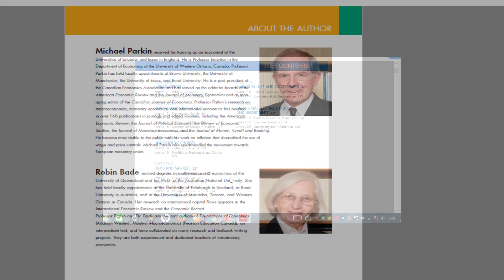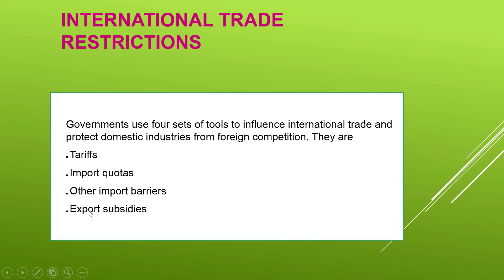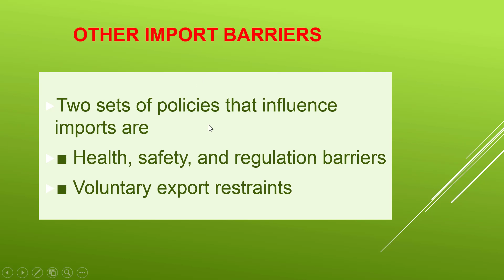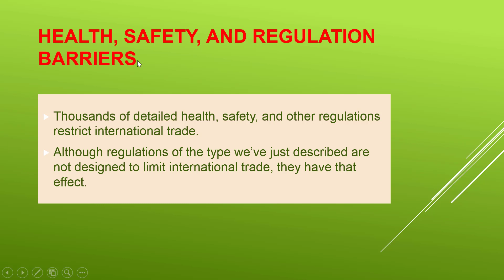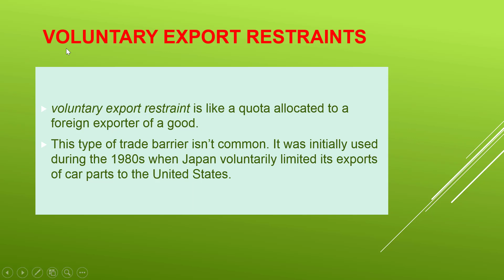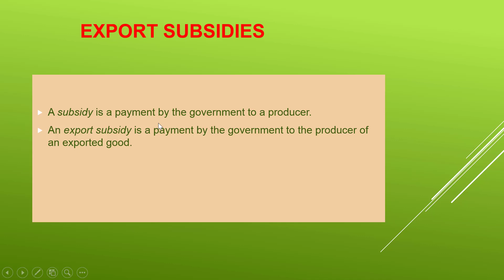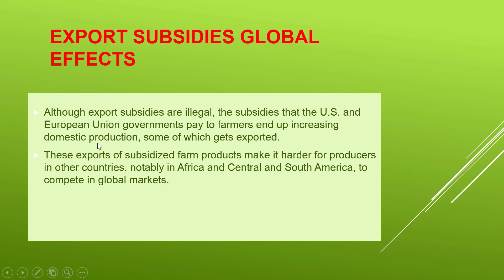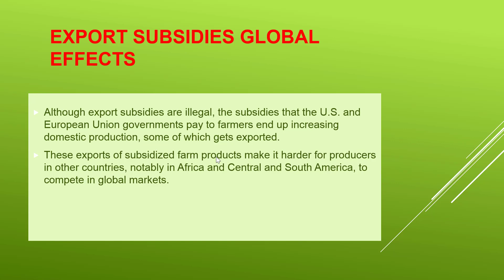Casharka 9aad Other Import Barriers of International Trade Chapter 7 Microeconomics